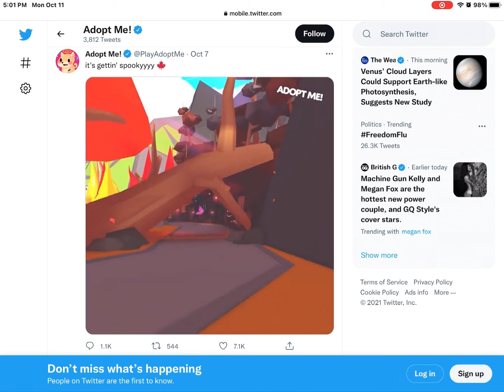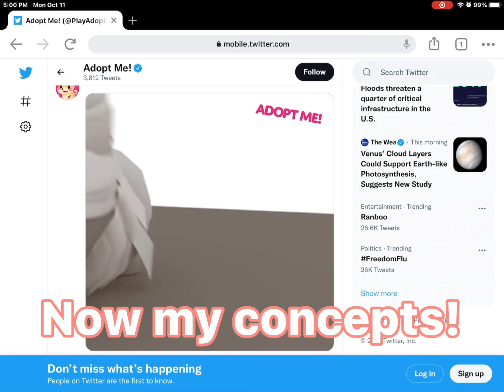New Adopt Me Halloween Update! 👻🎃